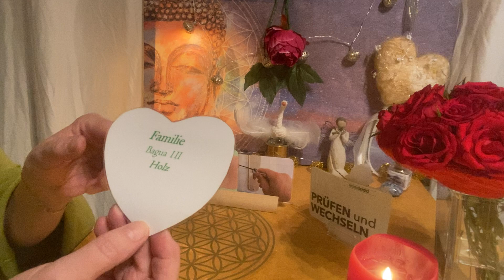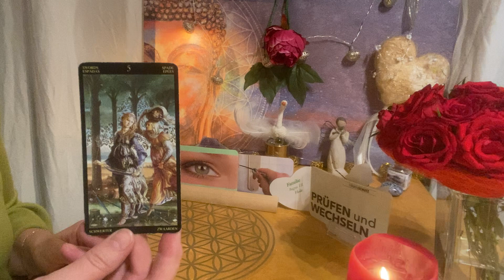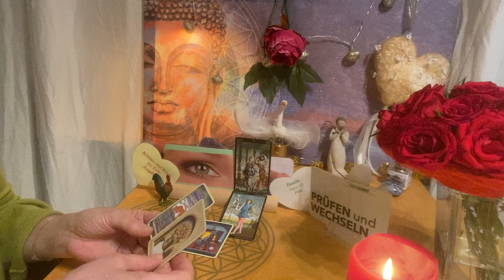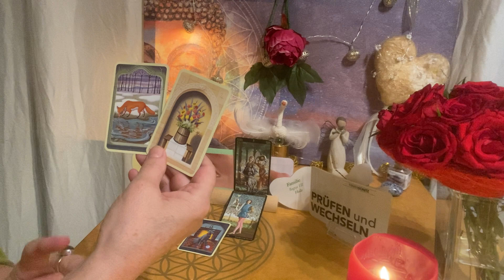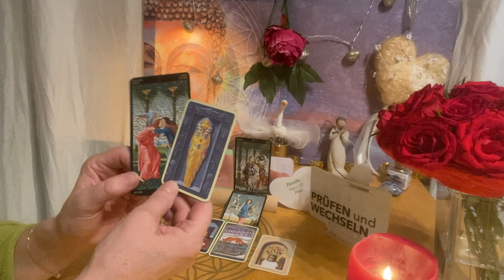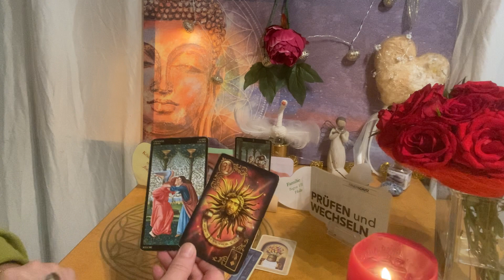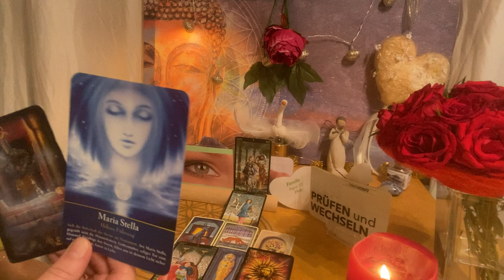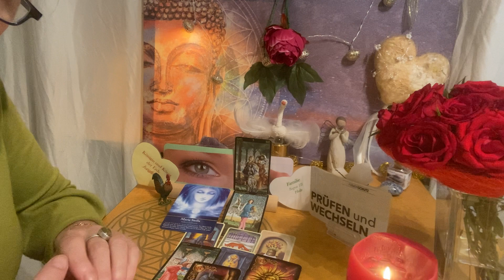🟢 NEUstart FAMILIE 🟢 für JUNGFRAU 🎁 & HAHN: "WER TRÄGT eine MASKE" ? 👁️